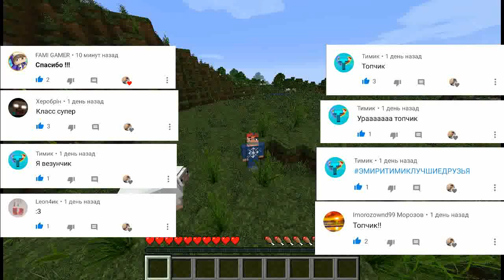Итоги конкурса-теста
Обращайтесь в мой инстаграмм по ссылке вверху.
Мой ВК (Группа скоро будет)
🎮EmMaPpLeR.kg#9326
 Мой дискорд
Партнёр - Lavi Gamer
Другие видео:
Грифер Крипер